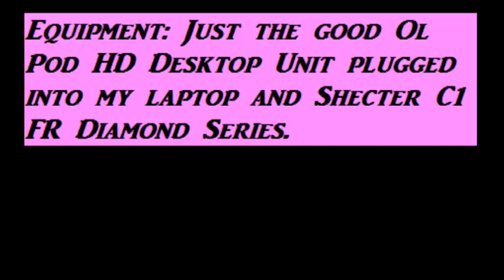Breast Eruption.avi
Cover of Eruption by Vanhalen done by R. L. Clark

Equipment:
Line 6 PodHD Desktop
Laptop
Sonar X1pe
Schecter C1 FR Diamond Series
Patches from Line 6 Custome Tone

In honour of Breast Cancer Awareness Month.

Enjoy the video and make sure to donate what you can that others may survive.